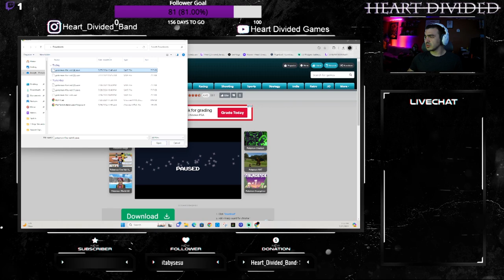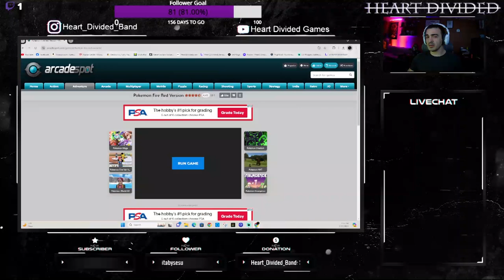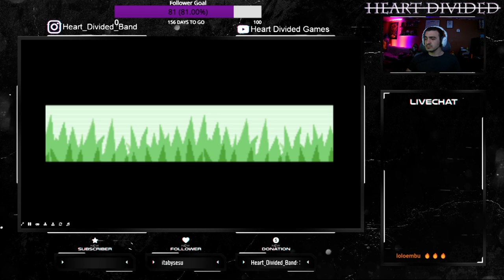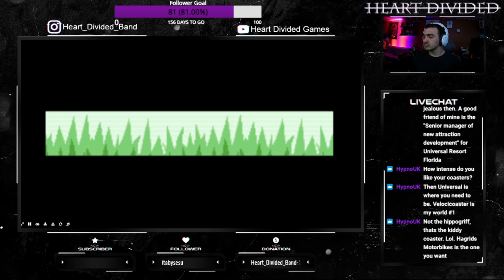WHY IS MISTY SO CHALLENGING! | Pokémon Fire Red pt.2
Hello Gamers and Metalheads!